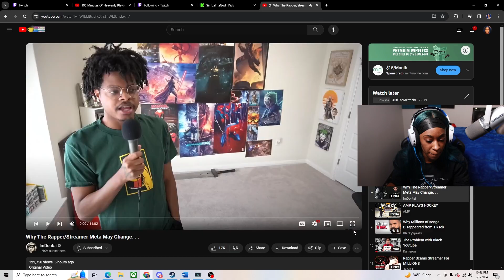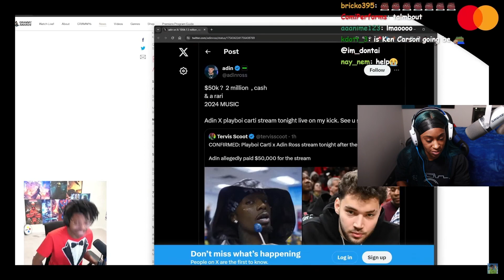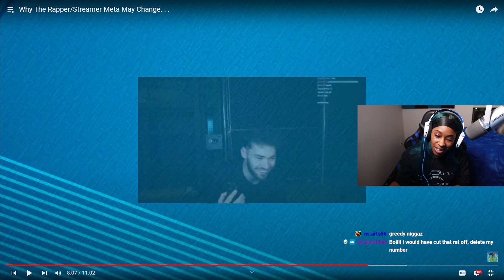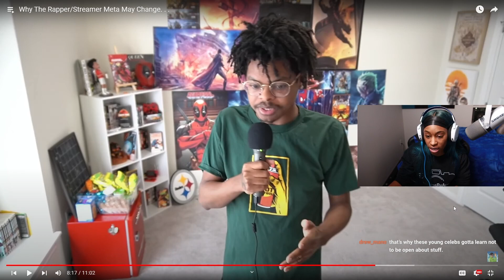Why The Rapper/Streamer Meta May Change Reaction! | Carti Scamming Adin Ross Out Of $2Million